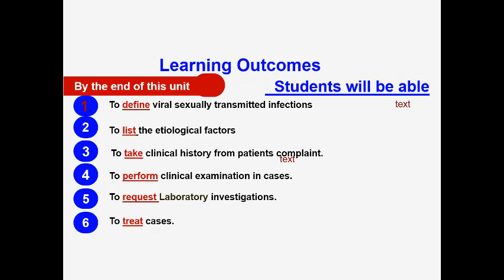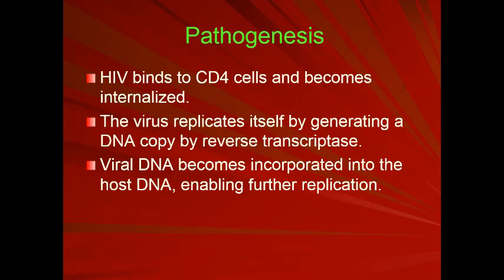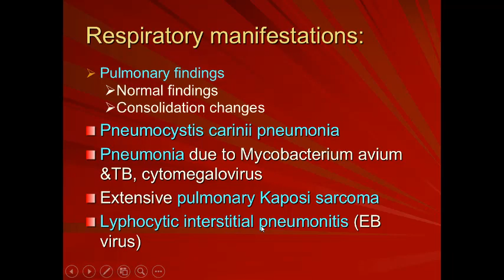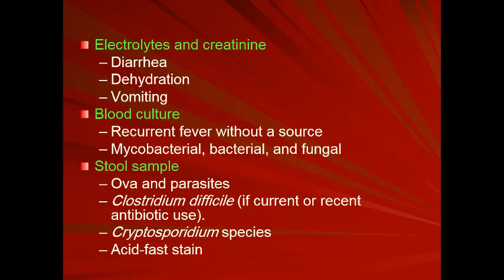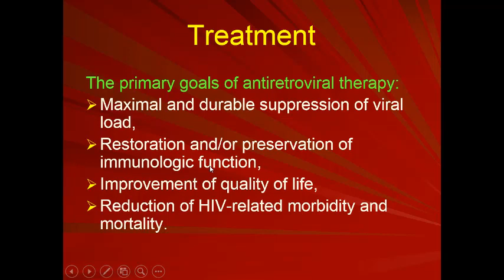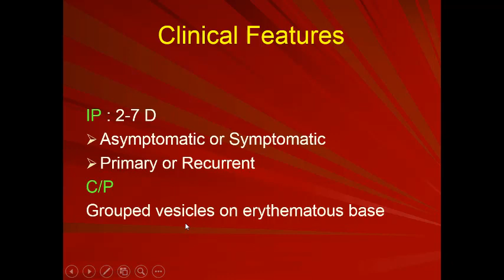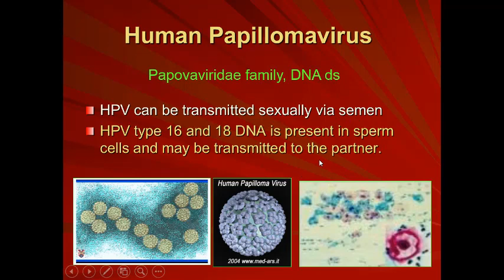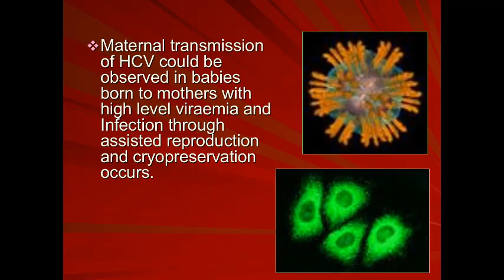Viral Sexyallt Transmitted Infections (Viral STIS)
Prof. Ashraf Hasan
Semester 5